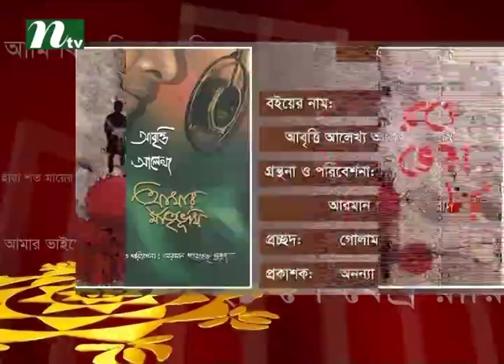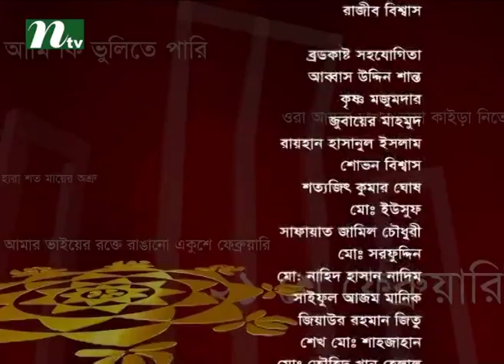Programme on Boi Boshonte I Book Fair February 2016 | Episode 25